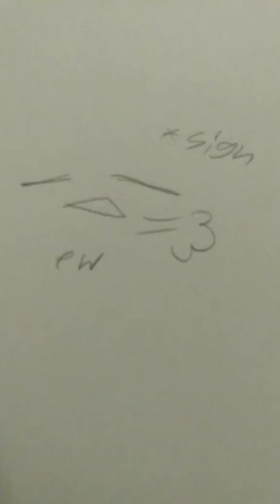Baj- Renn's demon ^^.....